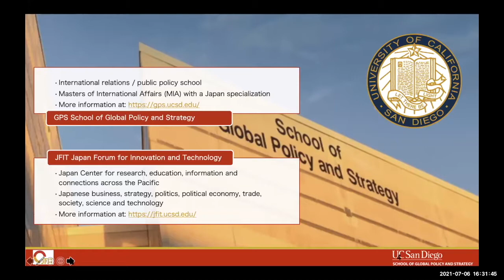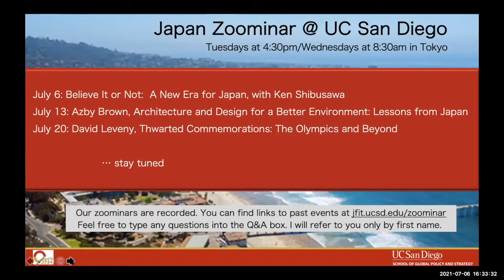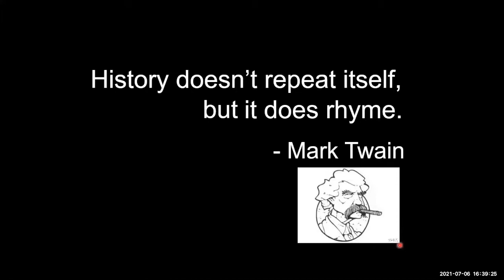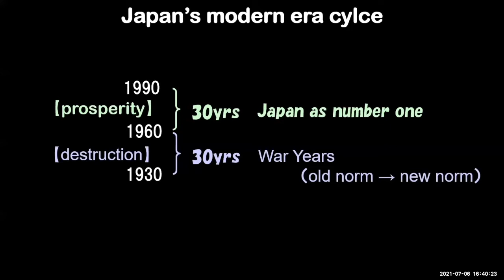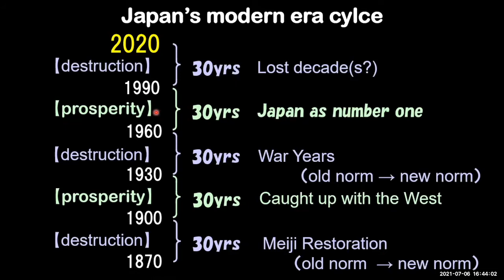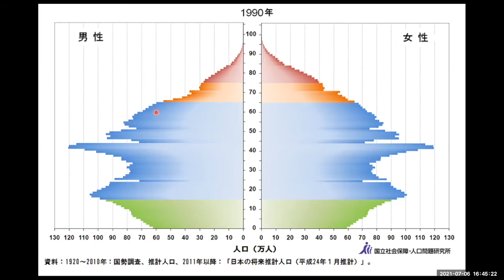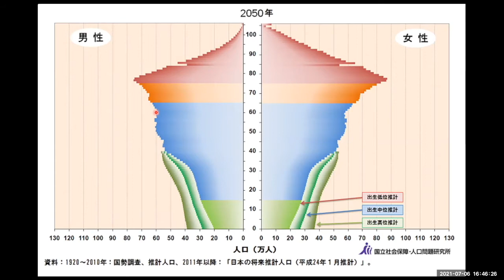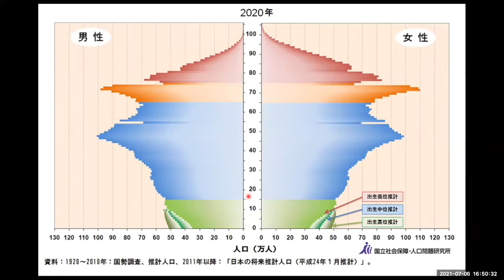Believe It or Not: A New Era for Japan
July 6, 2021: Believe It or Not: A New Era for Japan

Even as many observers harbor doubts on Japan’s economic fortunes, there are several strong indicators that Japan may be embarking on a new era of economic prosperity. The combination of years of reforms, societal change, business necessity, and a generational change of the guards are putting Japan onto a very different trajectory — one that will also be different from other countries, and informative for how we balance prosperity, sustainability and business success. Join Ken Shibusawa, descendent of Japan’s famous business founder Eiichi Shibusawa (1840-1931), to learn about this new course for Japan's business and economy.

Speakers:
• Ken Shibusawa, CEO, Shibusawa and Company, Inc.
This Japan Zoominar @ UC San Diego is organized by the Japan Forum for Innovation and Technology (JFIT) at the UC San Diego School of Global Policy and Strategy. For more information on JFIT activities, as well as recordings of previous Japan Zoominars, please visit jfit.ucsd.edu.